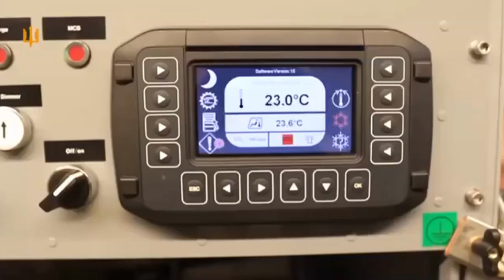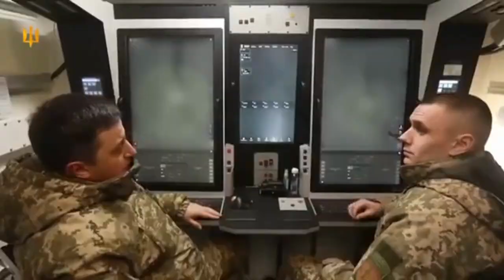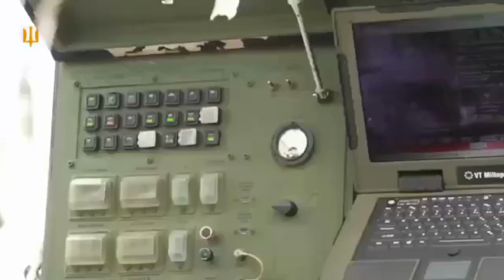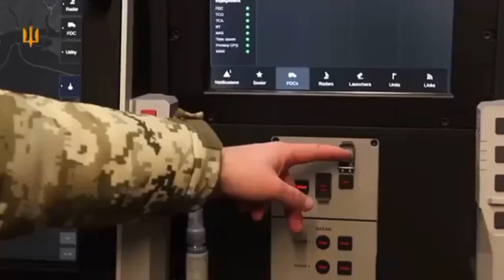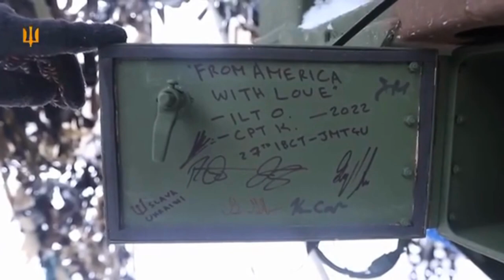У Повітряних силах показали роботу ЗРК NASAMS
Норвезькі комплекси захищають українське небо з листопада 2022 року і вже успішно демілітаризували понад 100 російських ракет/дронів.